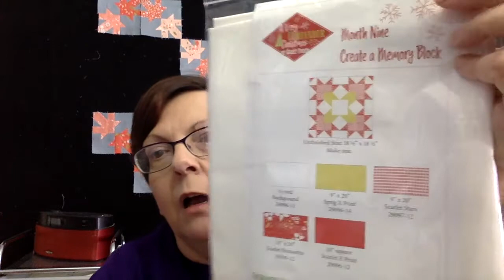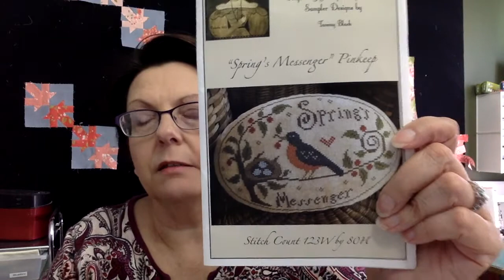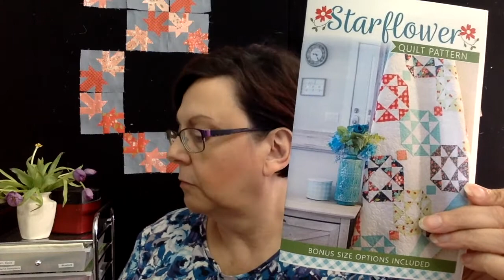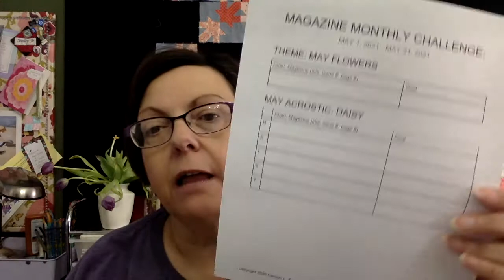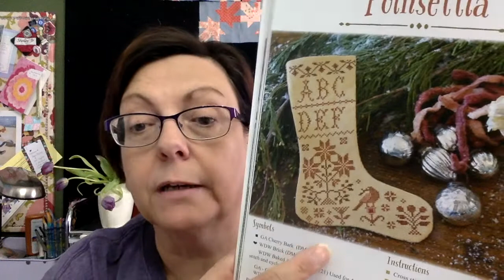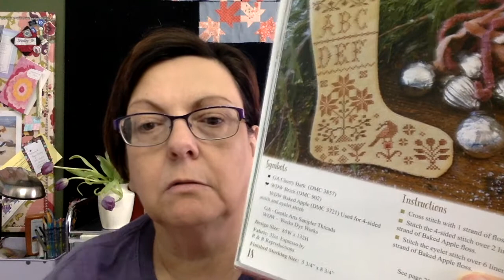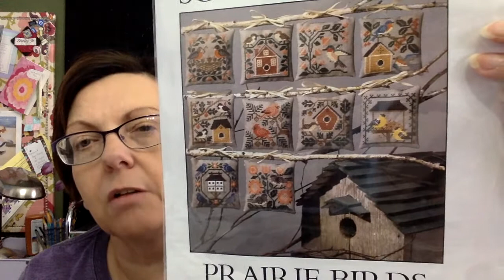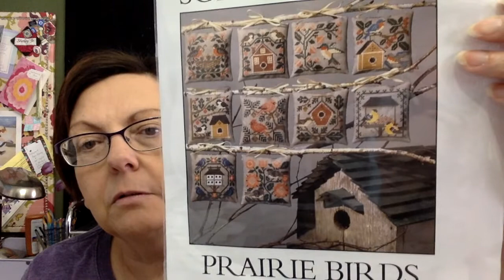FlossTube 43: Stitching Update 4/18 – 4/24/2021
WIPs:
Weekly Rotation: Merry Monday: Let It Snow from Just CrossStitch Magazine 12/2020

Magazine Monthly Challenge (also FO):
May calendar from CrossStitcher 1/2021

Straight and Arrow quilt by Susan Ache, pattern in previous Sew Sampler Box, not available separately

SHOUT OUTS/NEWS:
Devon’s Etsy shop Strawberry Lane

PLANS:
Blackbird Designs Monthly SAL Christmas Stocking from Home for the Holidays book